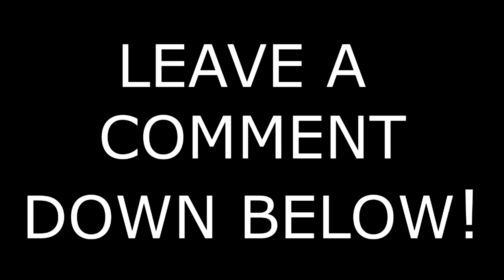American Truck Simulator: Black Cows to Burlington